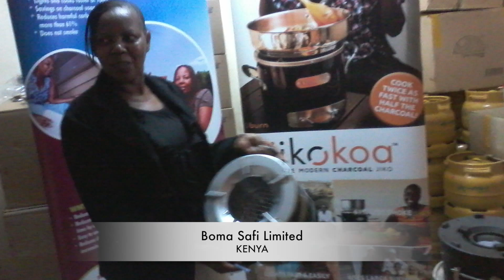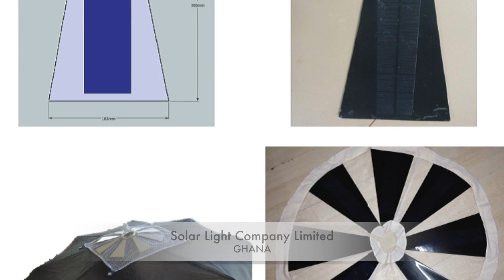Power Africa Off-Grid Energy Challenge 2014 Winners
In 2014, the Power Africa Off-Grid Energy Challenge was extended to include Ethiopia, Ghana and Tanzania. With five countries vying for prizes, the competition saw an increased amount and variety of innovation in the entries. Across these East African countries, entrepreneurs fine-tuned their off-grid solutions, resulting in a total of 19 winners.